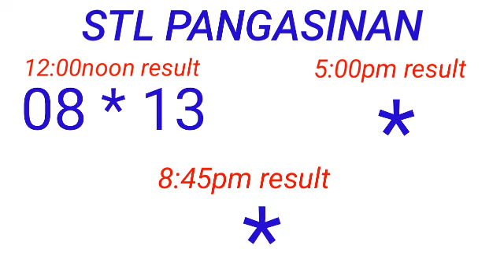STL - PANGASINAN April 3, 2023 1ST DRAW RESULT